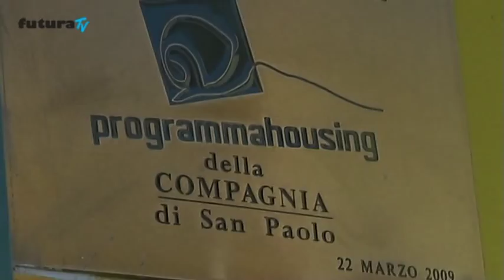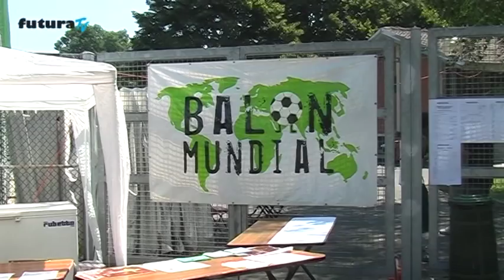Conflitto Volontario.avi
A Torino, nel quartiere Barriera di Milano, vivono circa cento rifugiati politici che hanno occupato una ex caserma abbandonata. E per farli integrare più in fretta gli abitanti hanno deciso di accoglierli a modo loro, escludendo di fatto il lavoro di associazioni e cooperative del terzo settore come Terra del Fuoco: un braccio di ferro "solidale" che ha generato un vero e proprio conflitto all'interno del mondo del volontariato...